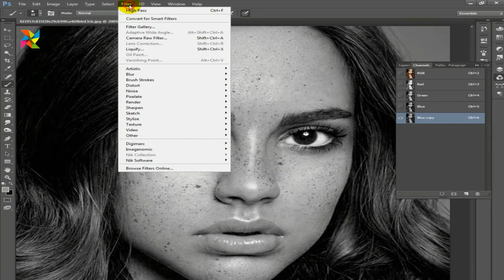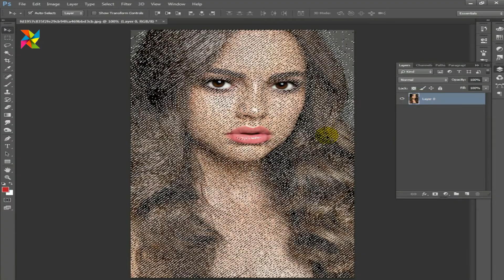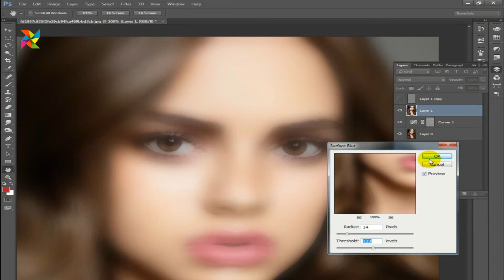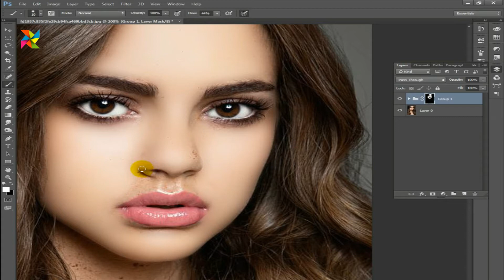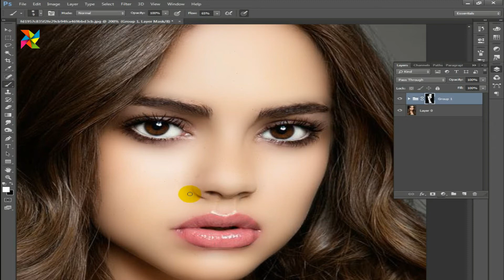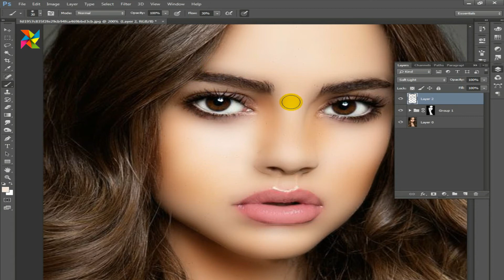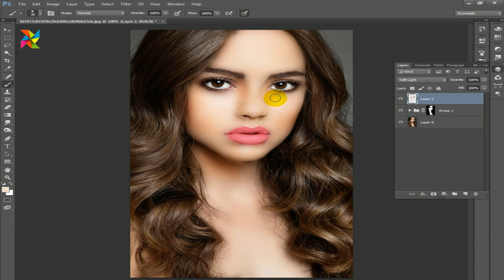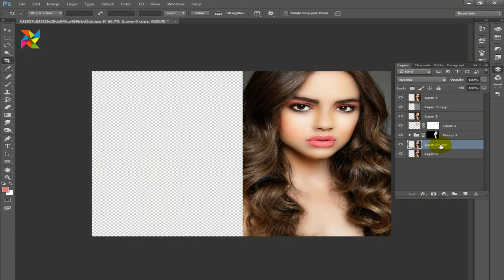Photoshop tutorial Skin retouching Special technique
1. Login to your channel & click my "channel"
2. you must Enable channel browse view before creating channel Tutorial
for this move your cursor over the channel name you can see one pen
symbol Click this select "Edit Channel navigation"
3. A pop up will open click Enable and save it
4. go back on this tab
5. Now you can see the option for add video URL and save. That’s all.

If Follow these step to create a youtube channel tutorial
you have any problem to create a you Tube channel Photoshop Tutorial, plz
comment here i will help you to create a youtube channel Photoshop tutorial.